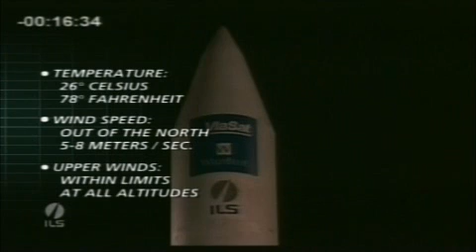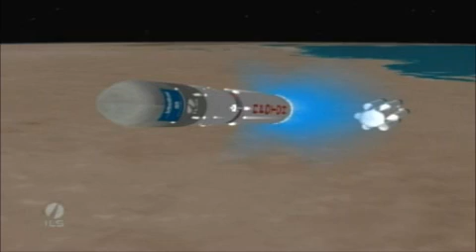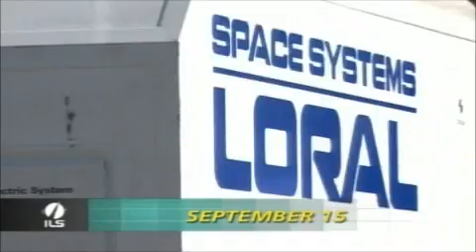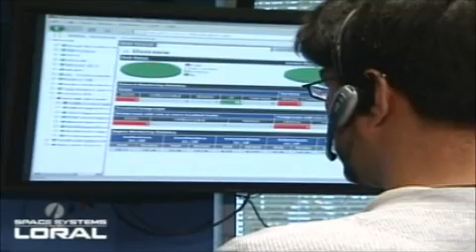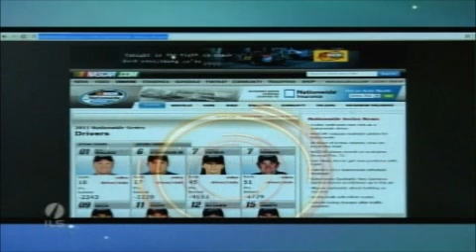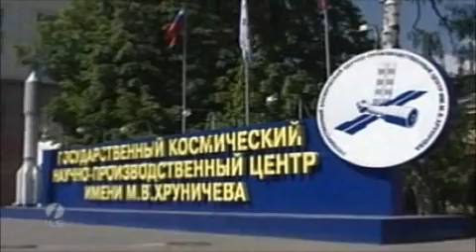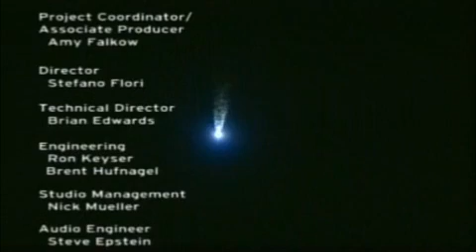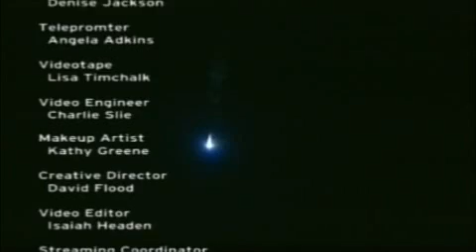ILS Launch Coverage of ViaSat 1 on Proton M Breeze M 19.10.11